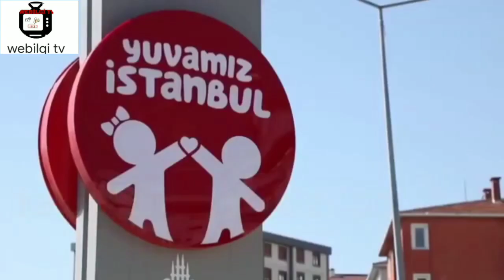İBB Başkanı Ekrem İmamoğlu, İstanbul'da 10 ayda yaptıkları hizmetleri videoyla anlattı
İstanbul Büyükşehir Belediye Başkanı Ekrem İmamoğlu, göreve geldikten bu yana geçen sürede yaptıklarını anlatan bir video paylaştı. İmamoğlu, videoda "Kim yaptı?" sorusuna karşılık tüm bunların 16 milyon İstanbulluyla birlikte yapıldığını belirtti.
27 Haziran 2019'dan bu yana İstanbul Büyükşehir Belediye Başkanlığı koltuğunda oturan Ekrem İmamoğlu, Twitter hesabından bir video paylaştı. "KİM YAPTI BUNU BİLİYOR MUSUN"İmamoğlu'nun paylaştığı videoda, 10 aylık sürede gerçekleştirilen projelerle ilgili bilgiler yer aldı. Videonun sonunda ise "Kim yaptı biliyor musun? Tabi ki sen yaptın. Arkadaşın yaptı, komşun yaptı. 16 milyon İstanbullu yaptı. Birlikte yaptık ve birlikte daha çok şey yapacağız" ifadeleri yer aldı.